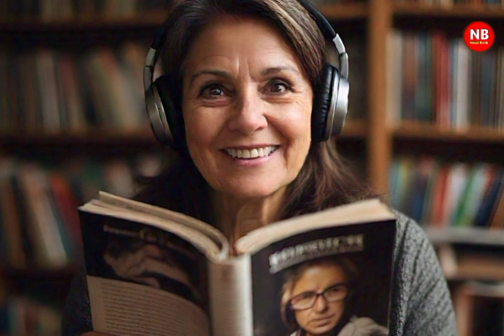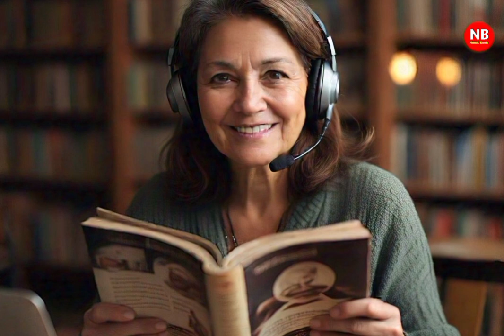Pak Dharti | Ep 1120 | The Killer Arrives To Dispose Of Mujahid | Novel Bank